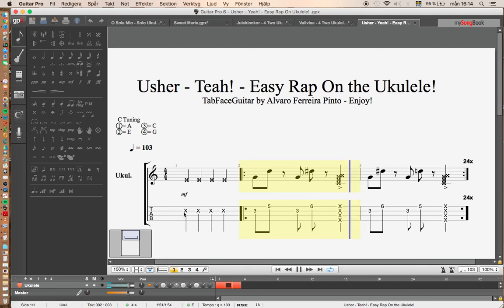Usher - Yeah! - Easy On the Ukulele - Enjoy! by TabFaceGuitar - Enjoy!